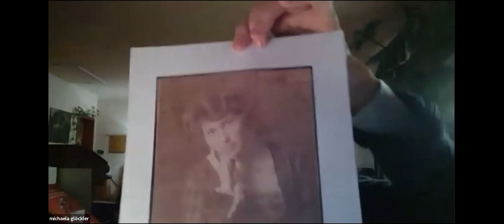Ita Wegman Birthday Celebration 2021: part 2 of 6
First half of Michaela Gloeckler's offering on The Relationship of Ita Wegman and Rudolf Steiner